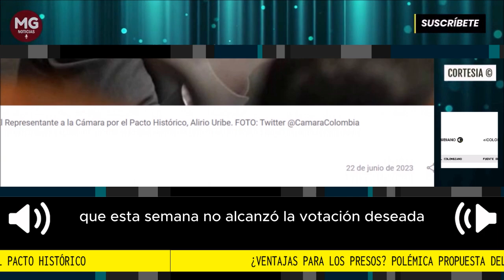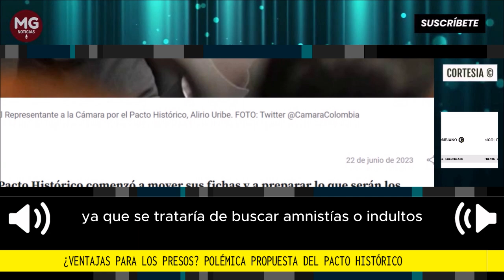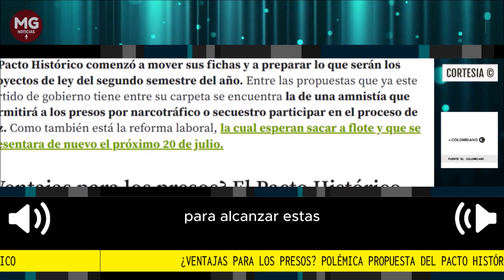¿VENTAJAS PARA LOS PRESOS? 🎯 POLÉMICA PROPUESTA DEL PACTO HISTÓRICO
El Pacto Histórico comenzó a mover sus fichas y a preparar lo que serán los proyectos de ley del segundo semestre del año.